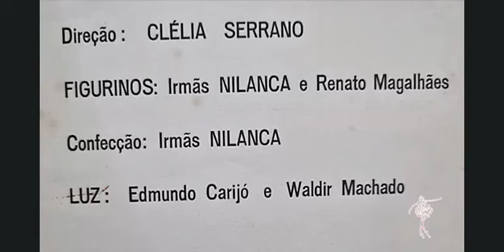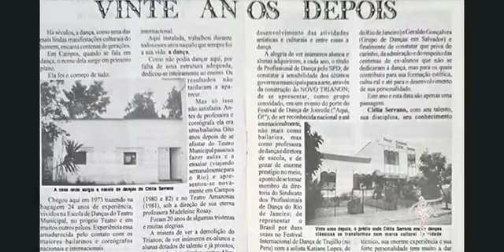15 de outubro de 2024(1)